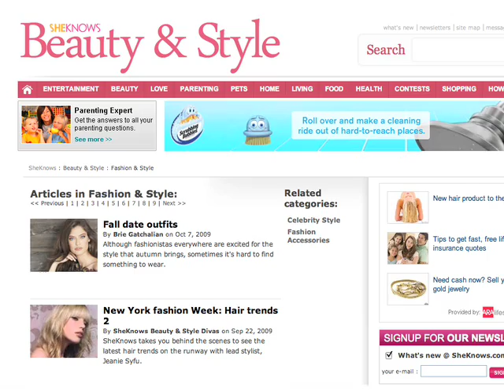Achieving a Classic Look for your eyelashes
We show you several ways to make your eyelashes beautiful.